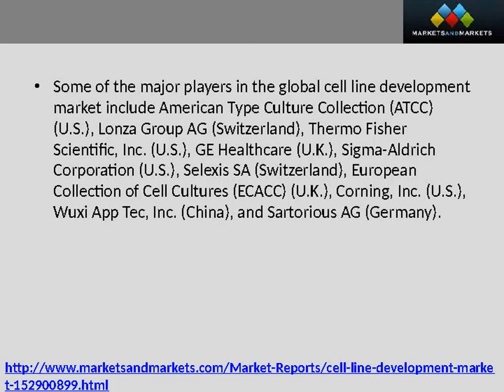Cell Line Development Market worth $3.96 Billion by 2019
This market is expected to reach $3.96 billion by 2019 from$2.2 billionin 2014, and is poised to grow at a CAGR of 12.5% from 2014 to 2019.